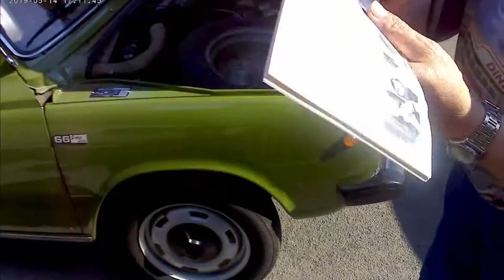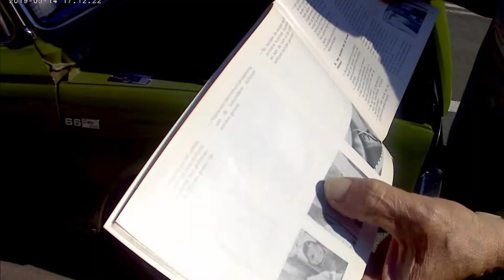embarque avec moiDaf 66 variomatic POV